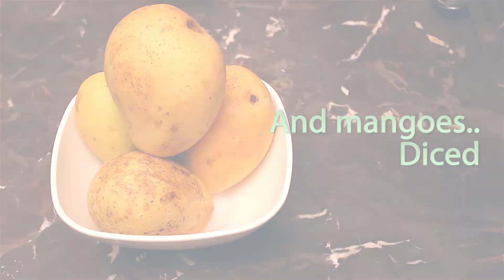Pancakes With Mangoes - Desserts - Chefs corner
With summer peaking in, mangoes are a good way to beat it. Check out this video for a recipe of pancakes, maple syrup and mangoes.